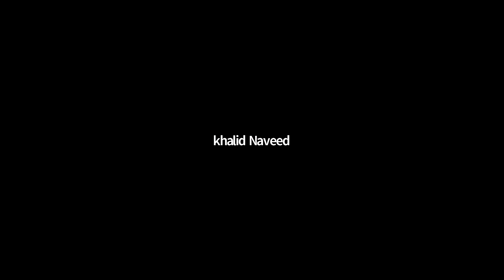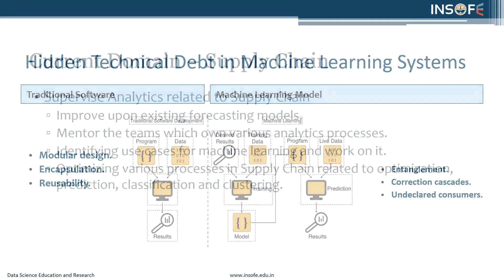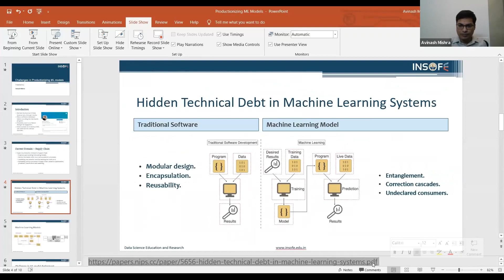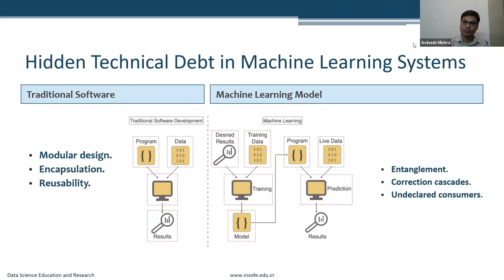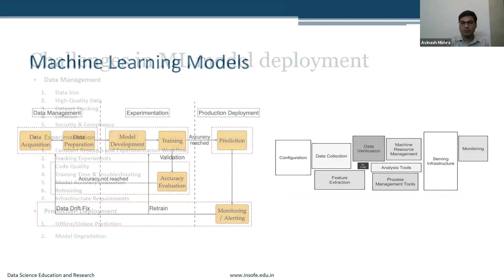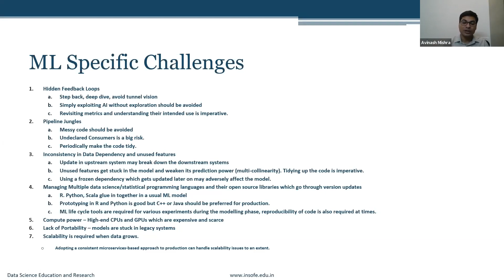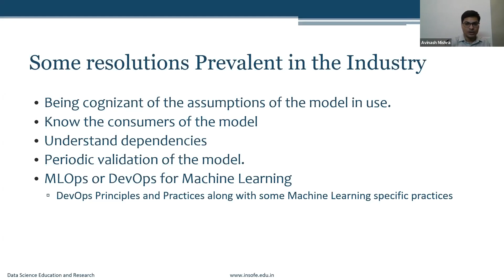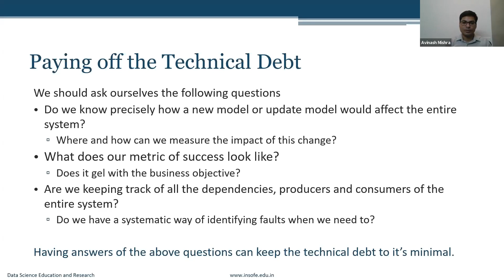Challenges in Productionizing ML Models - An Industry Experts Perspective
Topic - Challenges in Productionizing ML Models

This session covers the challenges in productionizing machine learning models. Avinash Mishra an Industry expert from Capgemini covers the following aspects and also speaks to us about his daily routine as a Data Scientist:

3:28 - Introduction
26:22 - Hidden Technical Debt in Machine Learning
33:32 - Machine Learning Models
41:02 - Challenges in ML Model Deployment
52:23 - Some resolutions prevalent in the Industry
54:50 - Paying of Technical Debt

About INSOFE:
INSOFE is a world-class research, consulting and education institution with a focus on baking Data Science ways of solving problems in many domains like healthcare, supply chain, financial markets, and robotics.  It is present in Hyderabad, Bengaluru and Mumbai in India and has partner university programs in France, the USA, UK and Canada. In addition, the institute works with global enterprise leaders extensively helping them adopt data science in their organizations.

INSOFE’s unique aspects:
- 70+ Faculty
- 4 products, 75 patents, 1000+ publications, 100+ conference proceedings
- 100+ enterprise training events per year and
- 6000+ Alumni

INSOFE specializes in
- Creating innovative academic programs in applications of data science in various domains.
- Researching the changing roles within the enterprise due to the proliferation of Data Science
- Create & offer suitable intervention driven hands-on programs for each of these roles.
- Conducting research, building IP, innovating products and consulting with companies to help solve some extremely challenging real-world problems.